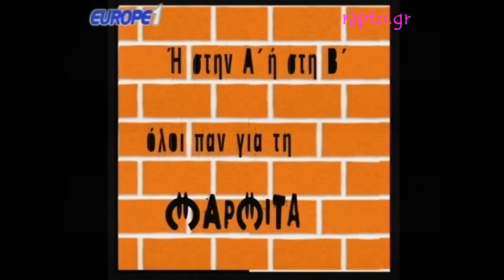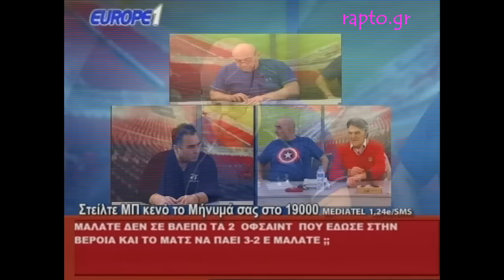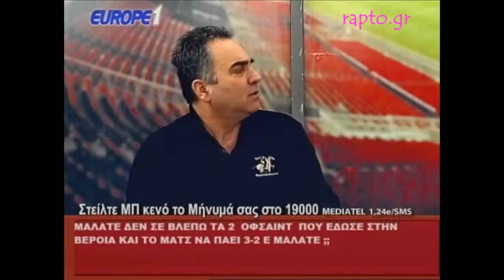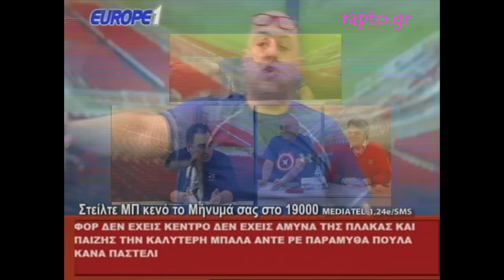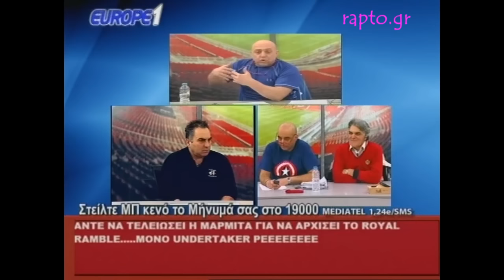Μαρμίτα 30/1/2017 (ΠΑΟΚ πάει για 2η θέση! Βέροια-ΟΣΦΠ με άμυνα σαν το μου..της Τίνας Σπάθη)HD